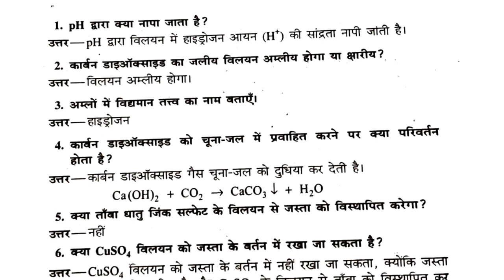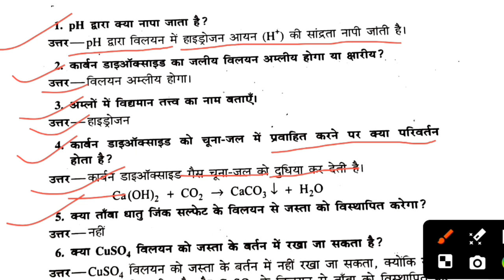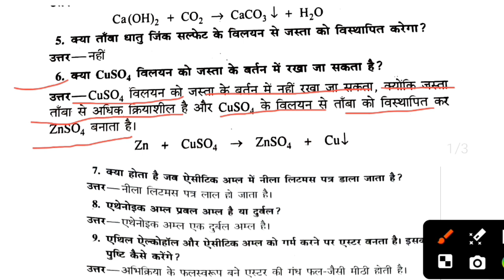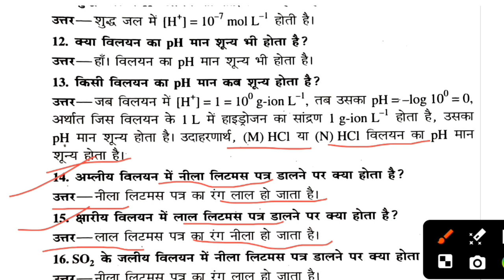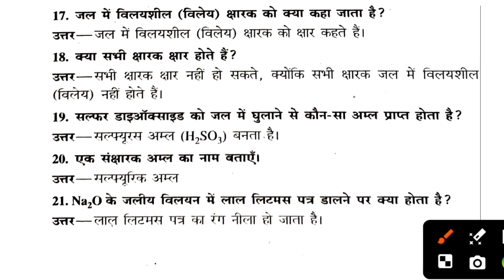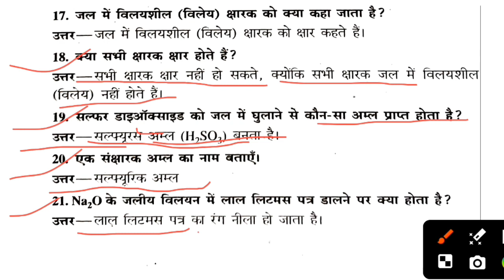Chemistry Objective Question Class 10th || Class 10th Vvi Objective Question 2024 || Rasayan Shastra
solid state objective question in hindi
 solid state class 12 chemistry ncert
solid state chemistry 12th class objective in hindi
12th chemistry important mcqChemistry class 10 chpater 1
 class 10 Chemistry chapter 1
Chemistry class 10 chapter 1 bihar baord
 Chemistry 10th class chapter 1
class 10 Chemistry chapter 1 question answer
Chemical reaction, target board
class 10 ka chemistry chapter 1
 10th Chemistry bihar board
 class 10 Chemistry chapter 1 bihar board Chemistry class 10 chapter 1 bihar board